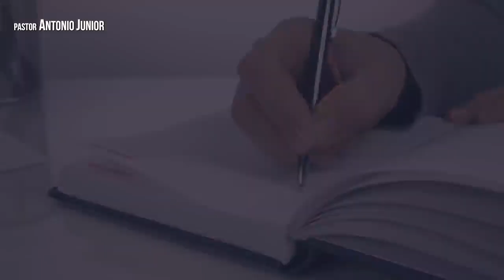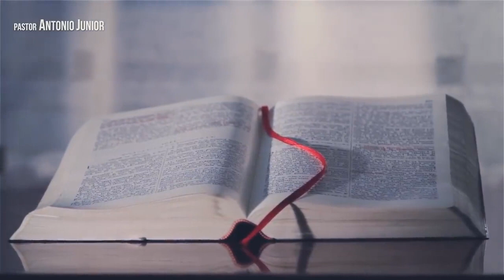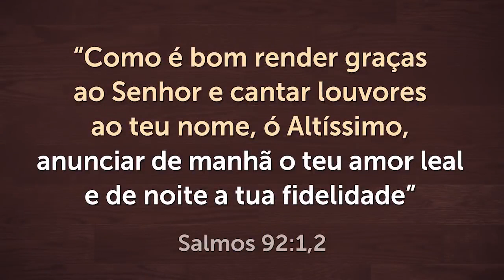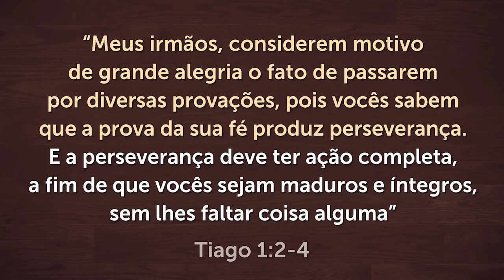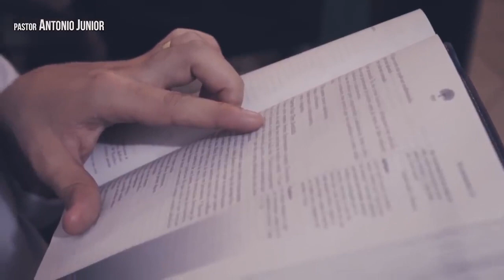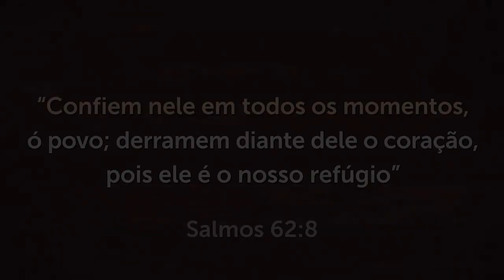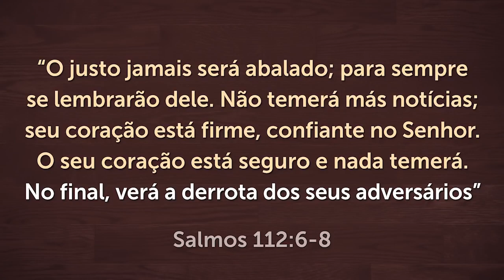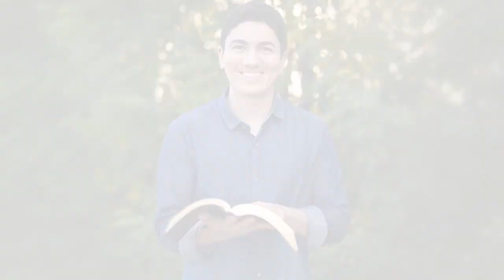VAI DESISTIR AGORA? 😭 ESTA MENSAGEM MUDARÁ O SEU CORAÇÃO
Se você está passando por lutas e pensou até em desistir, assista esta mensagem até o fim! Muitas vezes eu também desanimei e achava que não iria suportar, mas hoje, depois de tudo que passei, aprendi algumas lições que quero te mostrar neste vídeo.

📖 Conheça meu Curso online!